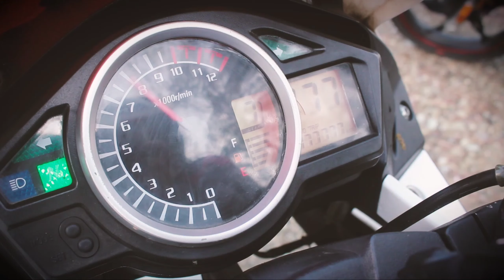HOW TO REPLACE VISOR FOR ZEBRA HELMET GUNDAM EDITION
How To Replace Helmet Lens and Spoiler Sa video na ito ituturo namin sa inyo kung paano mag palit ng Helmet Lens and Spoiler